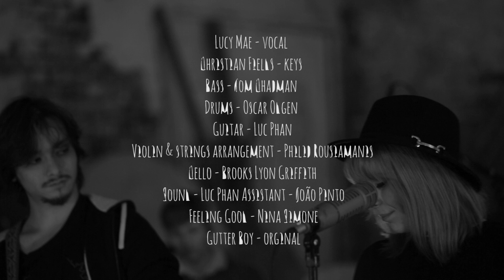The Mudez Project - Feeling Good ( Nina Simone Cover)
Originally written for the musical The Roar of the Greasepaint – The Smell of the Crowd by Anthony Newley and Leslie Bricusse in 1964, this beautiful piece is best known for the arrangement by Nina Simone & Hal Mooney (1965).

The Mudez Project have taken inspiration from Miss Simone's version and reworked the classic once again.

Special thanks to Brunswick Mill.
Filmed by Aynoa Alvarez (assisted by Jackie Hodge)

Recorded, mixed & mastered by Luc Phan ( recording assistant Joao Pinto)